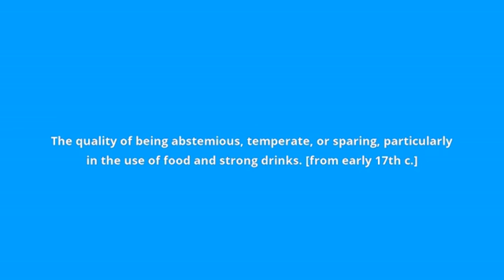what is the meaning of abstemiousness